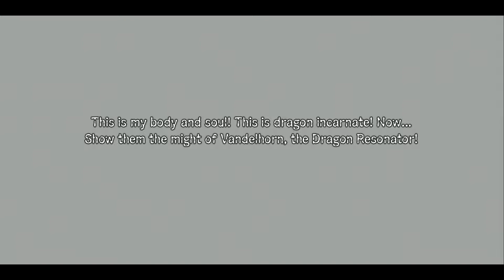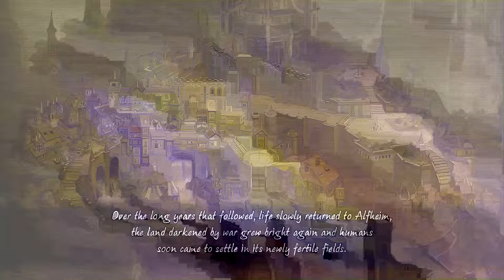Shining Resonance Refrain PS4 Debut Gameplay